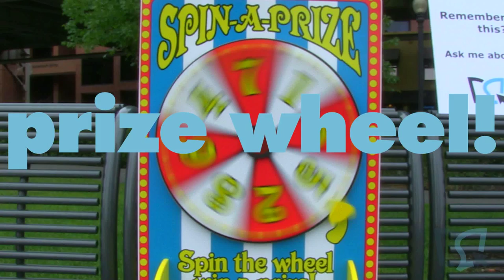What is Saylor Summer Day? - A Saylor.org Short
In August, Saylor Foundation staff unplugged and turned out into the community to host Saylor Summer Day, a celebration of education and learning for parents, students and children in the Washington, D.C area. At the Georgetown Waterfront Park, we promoted the use of free (and fun) educational resources to a wider audience with interactive demonstrations in Science, Math and English/Language Arts, giveaways, treats and face painting.